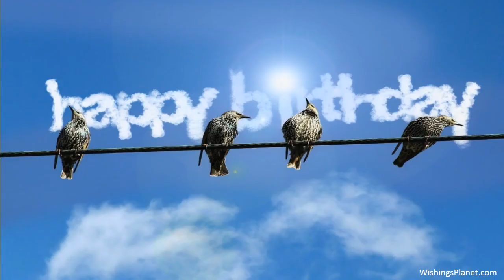Happy Birthday to Veronica